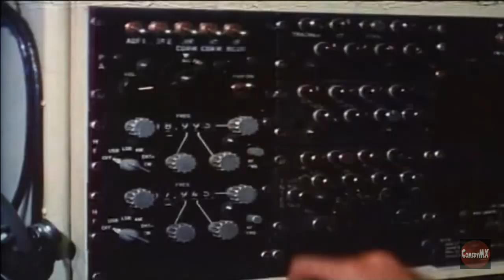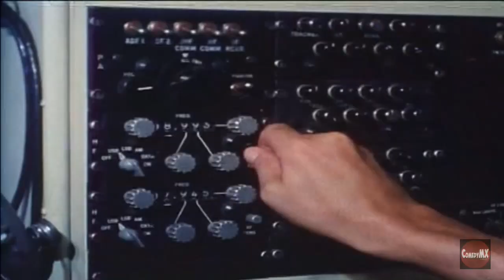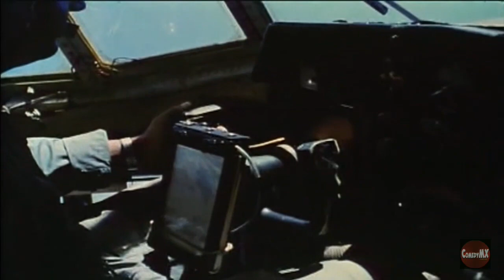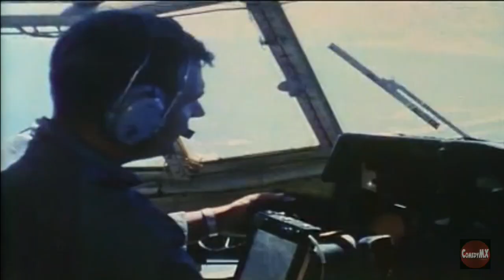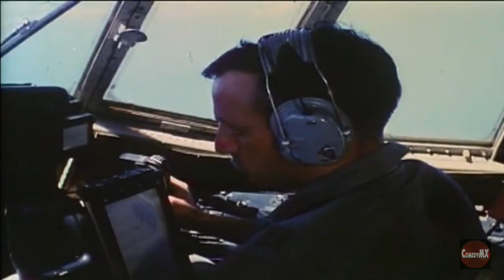Faces of Rescue in the VietNam War.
U.S. Air Froce film about helicopter pilots who rescue downed pilots and others during the Viet Name War.